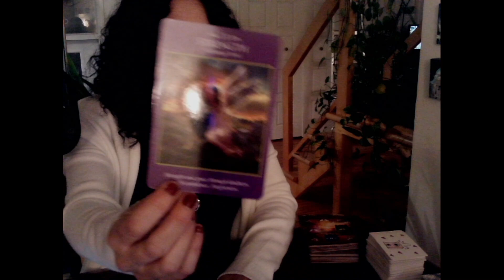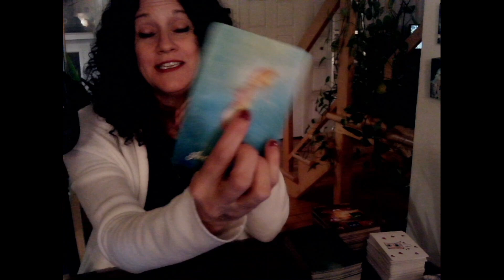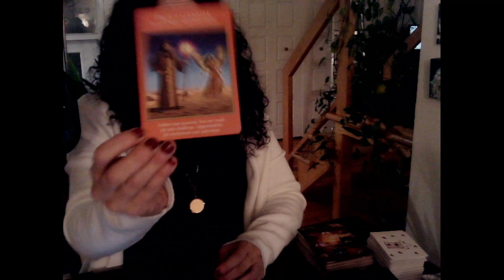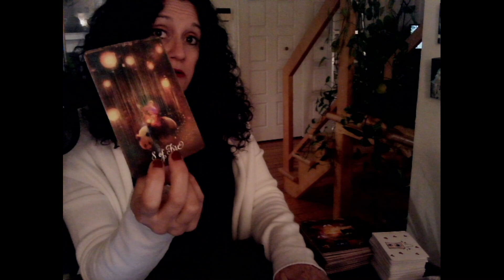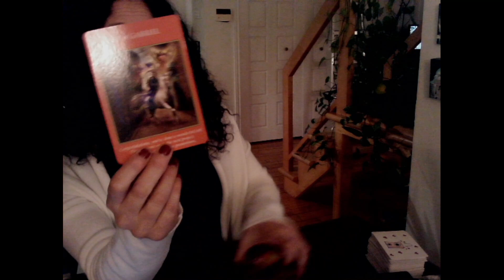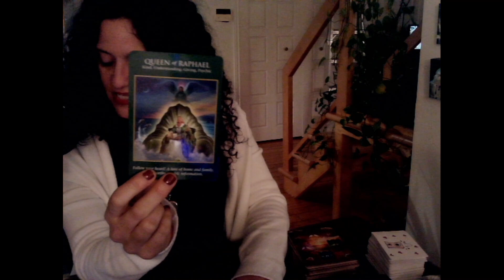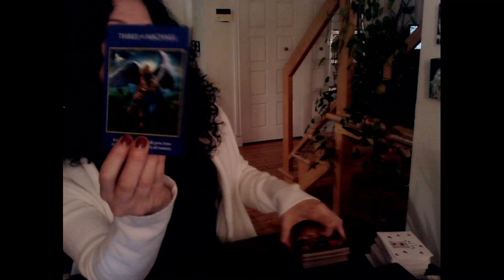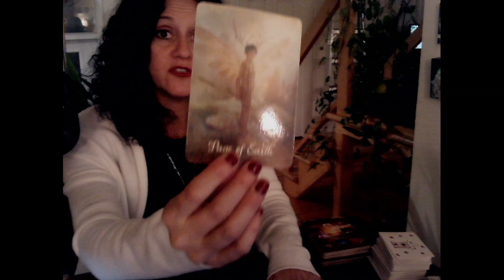Expression d’AMOUR et d'émotions profondes ☀️☀️☀️ Tous les signes!! 😍♥️